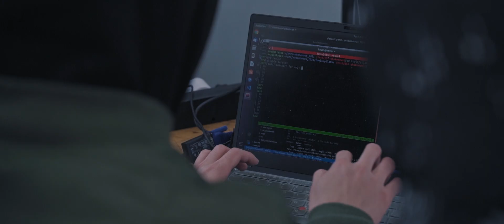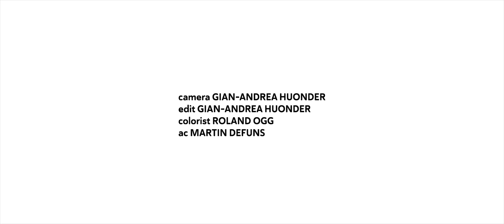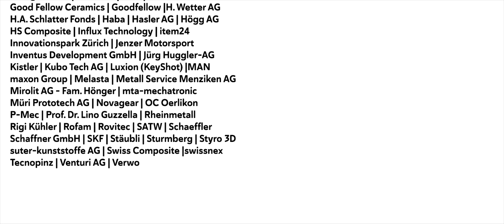The AMZ Experience - Team 2021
What is it like being a member of the AMZ? Let me tell you, there is no single answer to this. Designing and manufacturing an electric and driverless race car from scratch for the Formula Student competition needs a team with a variety of different skills. From sponsoring and finances to public relations, from human resources to the technical intricacies of the race car itself, everyone in the team fulfills his or her individual role. It takes a lot for everything to come together, but united by our passion for racing, robotics, and the AMZ itself, we push forward, year after year.

Check our website to join the team The next application period will start in with the new ETH fall semester.

Shout out to @Gian-Andrea Hounder for creating such a great team video for us.